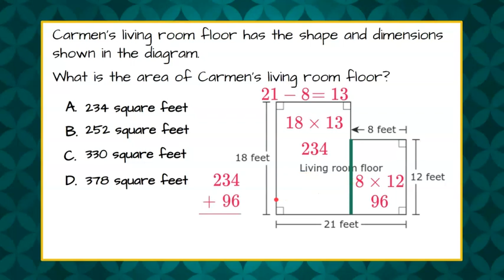How to Find the Area of a Composite Figure | 6.G.A.1 💜💙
In this short video we will answer a standardized math test question where we are asked to find the area of a composite figure.  We will learn that a composite figure is a figure that is composed of two or more two-dimensional figures.  In this problem, we will divide the composite figure into two rectangles.  We will use the labeled diagram to find the measure of each side of the rectangle.  The area of a rectangle is found by multiply base times height or length times width.  We will multiply the sides of each rectangle to find the area of each.  We will add the two areas together and determine the correct solution from our multiple choice answers.  An exemplar solution is provided.

Solve real-world and mathematical problems involving area, surface area, and volume.
CCSS.MATH.CONTENT.6.G.A.1
Find the area of right triangles, other triangles, special quadrilaterals, and polygons by composing into rectangles or decomposing into triangles and other shapes; apply these techniques in the context of solving real-world and mathematical problems.